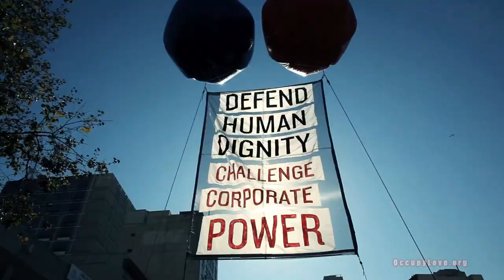Occupy Valentines Day. Bring Love.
Love is not a product! This Valentine season let's reclaim love. A call to action for Occupies everywhere - how will you occupy Valentines? A flash mob kiss-in at the corporate criminal of your choice? At banks, malls, public spaces and places of local signficance?   Let's show the world that love is the revolution! How do you Occupy Love? Send us your Occupy Love Story! All submissions will be on the web and could end up in the feature documentary "Occupy Love." We are creators - not consumers. Occupy Valentine's Day. Bring Love.  Love is not a product! This Valentine season let's reclaim love. A call to action for Occupies everywhere - how will you occupy Valentines? A flash mob kiss-in at the corporate criminal of your choice? Let's show the world that love is the revolution! How do you Occupy Love? Send us your Occupy Love Story Follow this link to learn more! All submissions will be on the web and could end up in the feature documentary "Occupy Love." We are creators - not consumers. Occupy Valentine's Day. Bring Love.